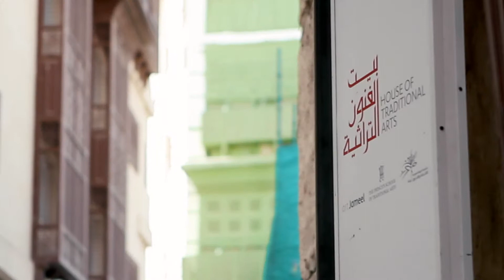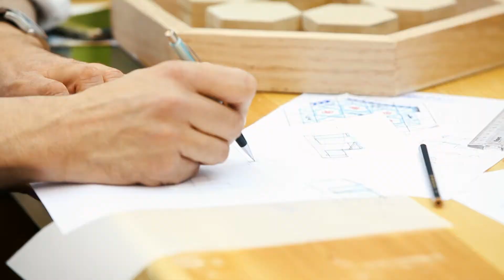بیت جمیل للفنون التراثیة / جدة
بیت جمیل للفنون التراثیة / جدة هو مرکز للحرف، والحفاظ علی التراث. یقدم بیت جمیل للفنون التراثیة / جدة، بفضل الشراکة بین الفن جمیل، ومدرسة الأمیر تشارلز للفنون التقلیدیة، والجمعیة العربیة السعودیة للثقافة والفنون، برنامجا مکثفًا مدته سنة واحدة یرکز علی الهندسة الإسلامیة، الأنماط الهندسیة والتصمیم، الزخرفة النباتیة، تقنیات وتناسق الألوان، أعمال الخشب، النحت علی الجبس والحرف التقلیدیة الأخرى ضمن التراث المعماري الغني للمدینة القدیمة.